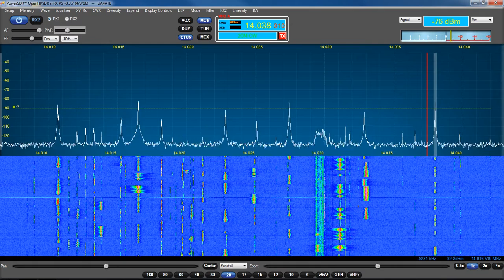Russian WW MultiMode Contest 2016 CW 20 m video UA4ATB 2016 04 30 18:28